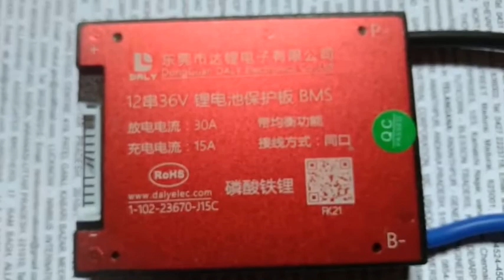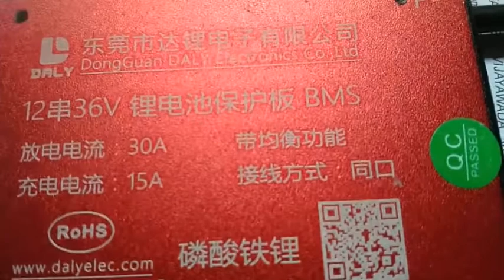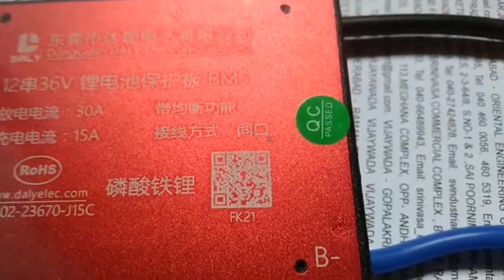12s 36v 30amp lifepo bms at low price.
This is a high quality 12 series 30amp bms suitable for making 36v battery pack in lithium iron phosphate cells 3.2v 6000mah.
If any one need it can watsapp me at 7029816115